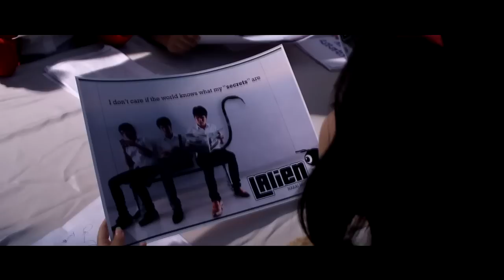LAlien Byenior 2015 [LAMU]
เหล่าเอเลี่ยนเอ๋ย... โปรดจงร่วมมาเป็นสักขีพยาน
"การเฉลิมฉลองให้เหล่าเอเลี่ยนที่ประสบความสำเร็จในการเรียนรู้บนดาวเคราะห์แห่งนี้"
เพื่อที่จะออกไปเผชิญกับจักรวาลที่แสนกว้างใหญ่

ขอเชิญพี่น้องชาวคณะศิลปศาสตร์ มหาวิทยาลัยมหิดล ทุกท่าน ทุกชั้นปี
มาร่วมงาน "LAlien ByeNior" เลี้ยงส่งรุ่นพี่ปี 4 LAMU#8
ที่โรงแรมนารายณ์ (Narai Hotel)
เวลา 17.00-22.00 น. ในวันที่ 4 เมษายน 2558

ในหัวข้องาน : เอเลี่ยน หรืออะไรก็ได้ที่ไม่ใช่คน
ข้อจำกัด
ปี 4 : Metalic (สีแห่งอำนาจ ผู้ยิ่งใหญ่)
ปี1-3 : colorful (สีสันสดใส)